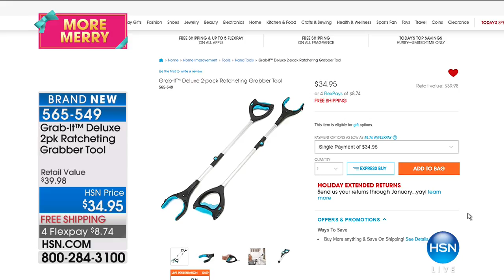HSN | Kitchen Solutions featuring Braun 10.02.2017 - 09 PM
Discover a kitchen everything needed for the perfectly stocked kitchen, cooking simpler and smarter.  Household range of products: Braun, choose blending, make coffee help conquer the unexpected kitchen to give the kitchen new innovations from Braun..